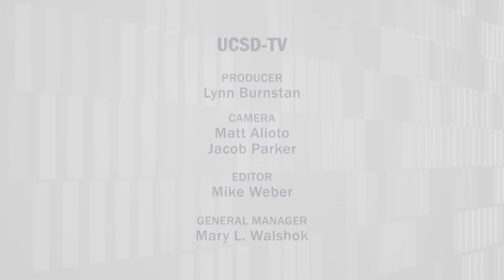Design Forward San Diego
Design is more than making things look attractive or a trendy business topic. Design is a proven and necessary innovation strategy today – and one that San Diego is well-positioned to leverage for unprecedented transformation. Key regional leaders discuss the convergence and propulsion of civic, industry and community through human-centered design.
 [8/2016] [Public Affairs] [Show ID: 30766]